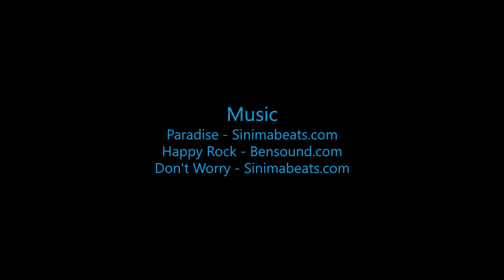Skydive B.I.G. - Cam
Skydive B.I.G. THe most Beautioful Skydive in the World! - Cam